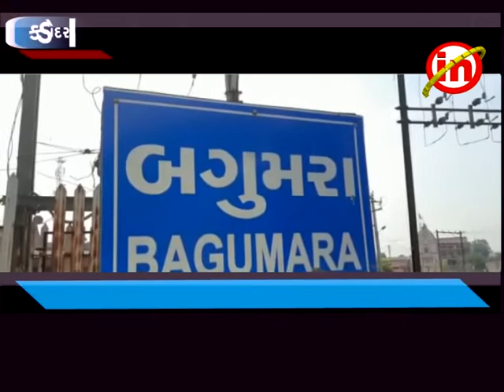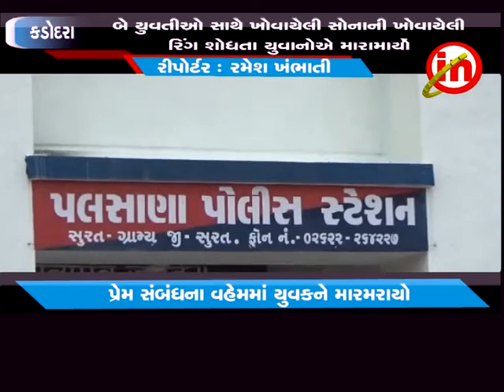કડોદરા ઃ બગુમરામાં યુવતી સાથે પ્રેમ સંબંધ હોવાનો વહેમ રાખી ચાર યુવાનોઍ ઍકને મારમાર્યો